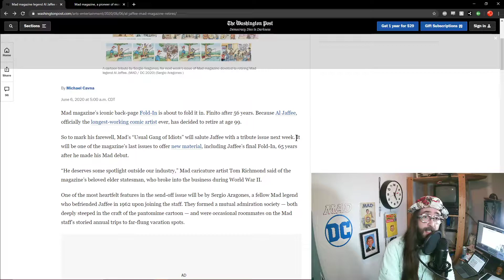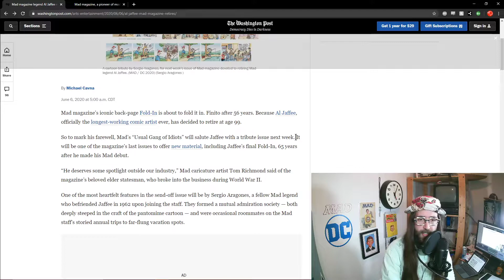BREAKING NEWS - MAD to Continue Publishing New Material Until End of Year!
Scoop McLean, here. My sources have informed me that MAD will continue to publish issues containing new and old material AT LEAST until the end of the year.